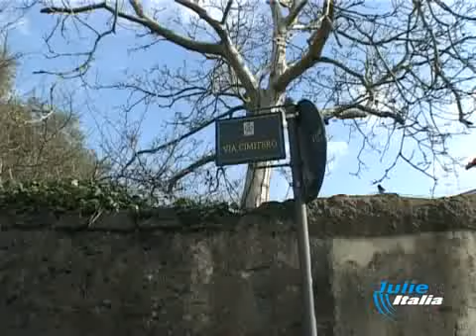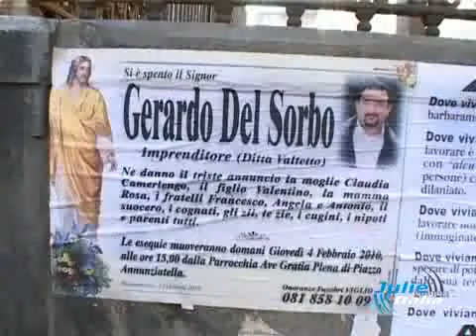4 febbraio decapitato